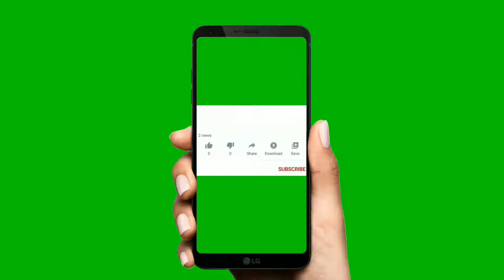August 28, 2022